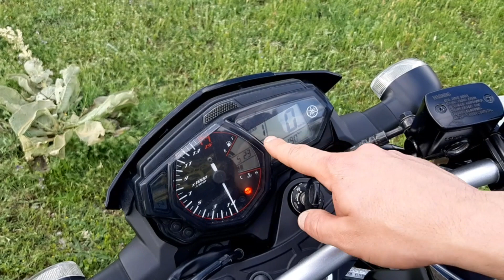Yamaha MT25 İnceleme Tanıtım #5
merhaba yamaha mt 25 ,nceleme tanıtım video su iyi seyirler

yamaha mt 25 abs,
yamaha mt 25 modifiye,
yamaha mt 25 sesi,
yamaha mt 25 tek teker,
yamaha mt 25 2017,
yamaha mt 25 inceleme,
yamaha mt 25 abs 2018,
yamaha mt 25 akrapovic egzoz,
yamaha mt 25 almak,
yamaha mt 25 akrapovic,
yamaha mt 25 aksesuar,
yamaha mt 25 altın elbiseli adam